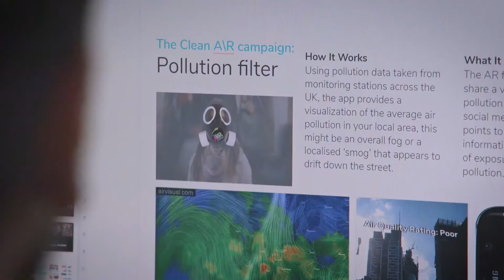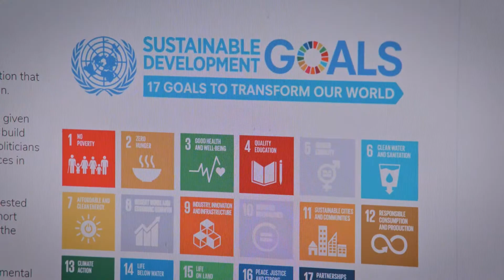Clean A\R wins the 2019 Unity for Humanity Challenge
We're delighted to announce that our very own Richard Nockles and Dan Stankowski are named winners of the Unity for Humanity Challenge 2019 for their pollution awareness app, Clean A\R. This visualises pollution in cities using an augmented smog effect filter shareable on social media.